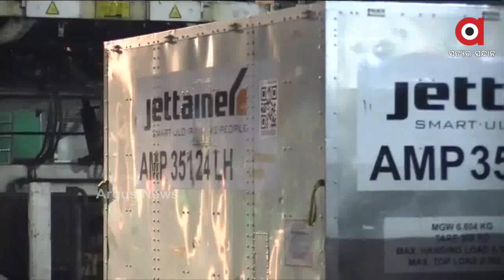ୟୁକେରୁ ଦିଲ୍ଲୀ ପହଂଚିଲା ୧୨୦ ଅକ୍ସିଜେନ୍ କନସେନଟେଟର୍....